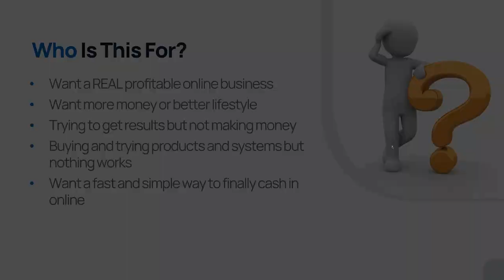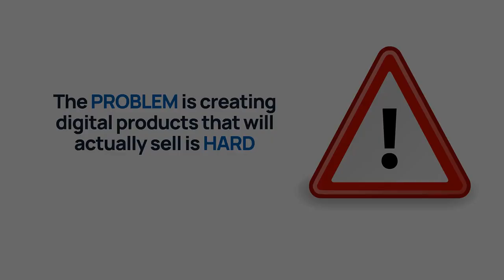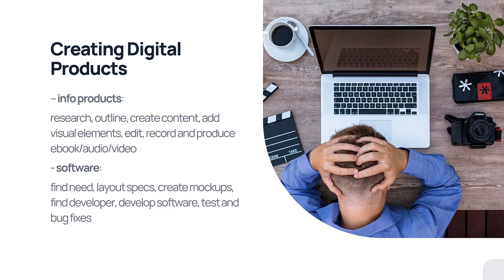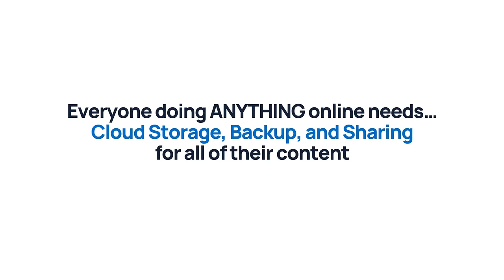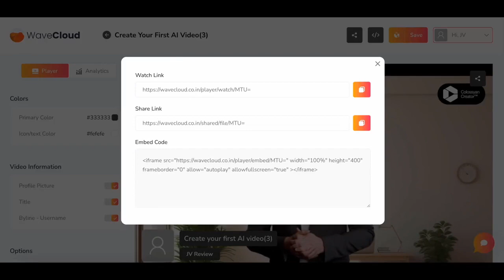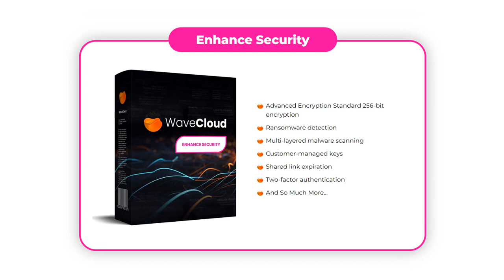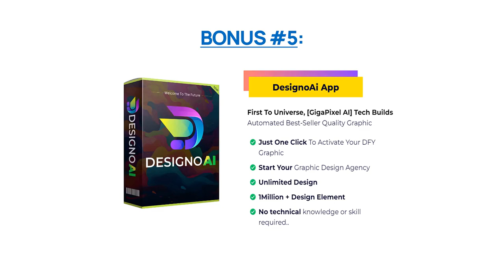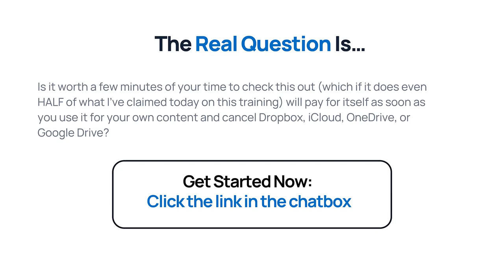WaveCloud Bundle 75% Discount . "SSD Cloud" & Deliver All Your Videos, Audios, Images & Media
WaveCloud Bundle Review

First To Universe, [GigaPixel AI] Tech Builds Automated Best-Seller Quality Graphic

DesignoAi App

ust 3 easy clicks to launch your very own money making  website
Activate your website immediately in 250+ different categories
ZERO Audience Required (Tap Into Our 443 Million Viewers)
1200+ Money Making Affiliate Websites has been successfully launched using PrimeMovie

First-To-Industry 3-Click App Creates Completely WebSite

HQSites Builder

What You Get Today

WaveCloud Regular: Worth $37
WaveCloud Pro: Worth $47
WaveCloud Max: Worth $97
WaveCloud Enhance Security: Worth $67
WaveCloud Agency: Worth $297
WaveCloud Reseller: Worth $97
WaveCloud   Bundle Bonus : Worth $389
Total Value Of Everything

YOU GET TODAY:

$1,031.00

For Limited Time Only, Only Grab It Now For:

$597 Monthly

WaveCloud Bundle
Today, Only 1-Time - $297

HURRY! The Prices Rises In...

WaveCloud Bundle

Lock-In Your Discounted Access To The Total Package ALL For A Massive Discount...

Use $100 OFF Coupon: CLOUDBUNDLE100

Grab WaveCloud Bundle Now & Save Huge

Usually $597Monthly, Today Only 1-Time $297

WaveCloud Bundle
Join The Ranks of Over 4,500 Savvy Marketers & Business Leaders

Who Are Harnessing The Power of This Google Bard PaLM2 Driven Technology & Experiencing Awe-Inspiring Results, Including

Click Here To Grab WaveCloud

Get The Last Online Storage Solution You’ll Ever Need, AT A LOW ONE TIME PRICE!

Brand New "SSD Cloud" Technology Lets You Store & Deliver All Your  Videos, Audios, Images & Media Files  At Lightning Fast Speed... For A Low One Time Fee!